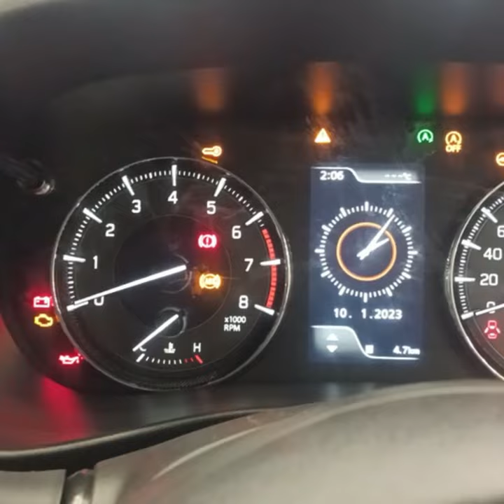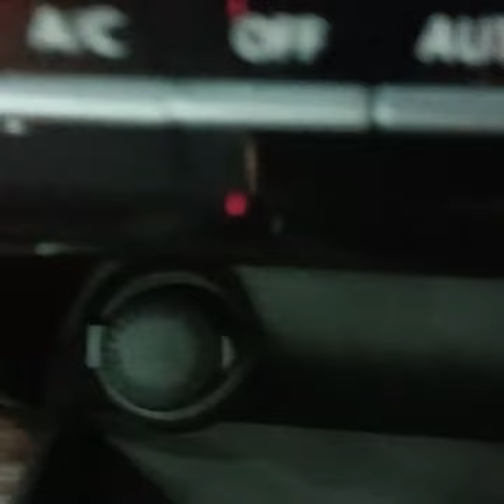Baleno Zeta overview